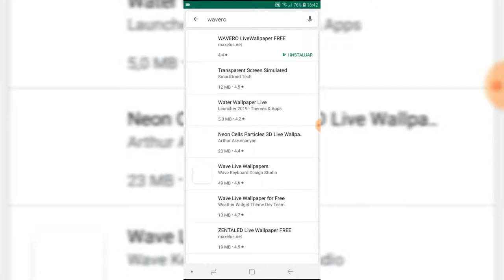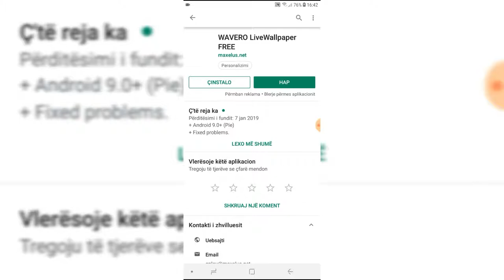WAVERO LiveWallpaper FREE - SAMSUNG - Link Description